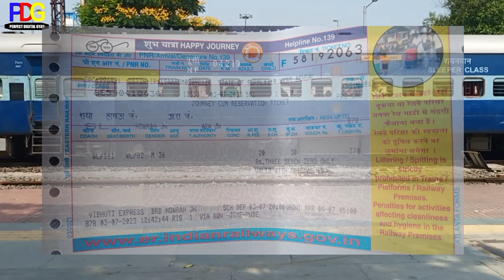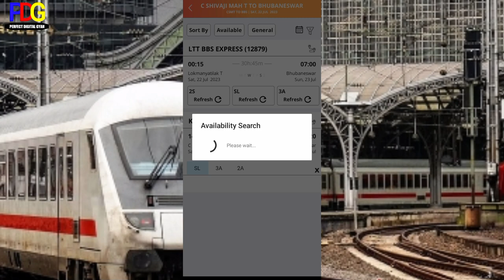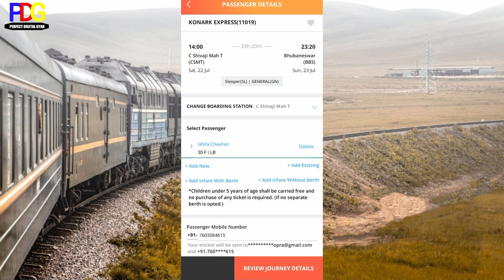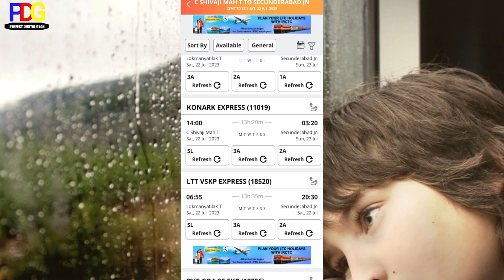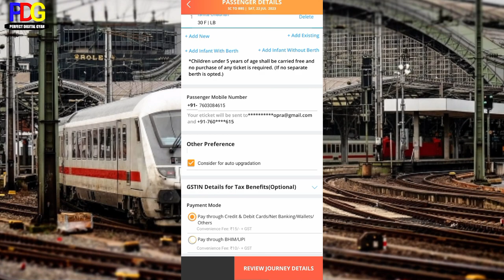वेटिंग ट्रेन टिकट बुक करने से पहले GNWL RLWL PQWL कैसे पता करे ! waiting ticket booking tricks!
Hello Friends 🙏🙏🙏🙏
kon sa waiting ticket book karna chahiye.
waiting ticket kon sa book Karna chahiye or kab booking Karna chaiye
TQWL ka matalab tqwl kab confirm hota hai.
Gnwl ka matalab gnwl confirm kab hota hai
Rlwl ka matlab RLWL Waiting kab confirm hota hai
Pqwl ka matalab pqwl kab confirm hota hai